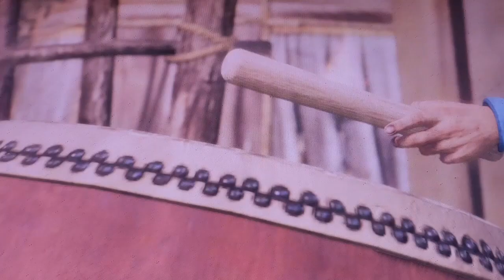🎮異世界学園 生徒会編 真三國無双8Empires ※只今セール中 三國志真戦 × 真・三國無双 8Empires コラボ記念動画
「歴史はちょっと」とかいう理由で遊ばないのは勿体ない
漢字文明の異世界に転生したと思えばいいんだよ
動画の登場人物たち見ただろ恋愛して結婚すると子が産まれるんだこのゲーム

※PS5をゲットしたら実況したいな
真・三國無双8Empires

《異世界学園シリーズ》